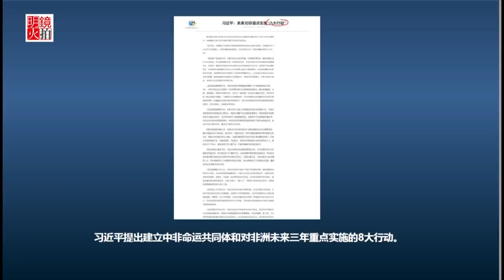习近平意图培养非洲为中国海外粮仓？（《明镜推荐》2018年9月7日）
除了已知的600亿，习近平还提出了“八大行动”援助非洲，主要针对非洲农业发展，此举到底有何意义？中国到底能得到什么回报？ @xchen15 @HeQinglian